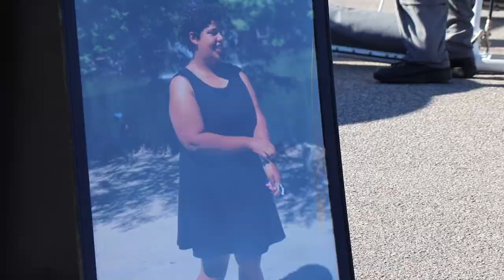Charleston County deputies out in 'full force' to fight drunken driving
We have a message for everyone this holiday season: If you're going to drive, lay off the eggnog and arrive alive. Or just get a cab.

As part of the Sober or Slammer campaign, CCSO Capt. Jim Woods says our deputies and officers from agencies throughout the Charleston area will be out in full force to find those who don't heed that advice.

The cost of an Uber is nothing compared with the toll that one bad decision can take.